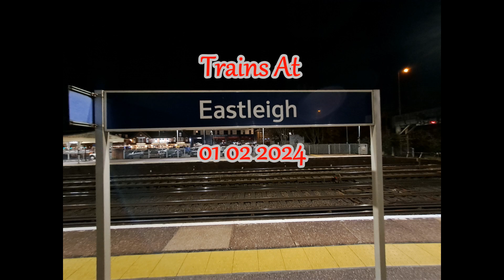Trains At Eastleigh 01 02 2024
Filmed over lunchtime at Eastleigh on way to Shawford. Features classes 66, 69, 70, 158, 220, 444, 450, & 701. Thanks to @BearTrainspotter, who accompanied me for the day, for allowing me to use his clip of 66710.
More great videos to follow also check out the @BearTrainspotter channel, he is new to youtube and trainspotting and could use some support for his channel.